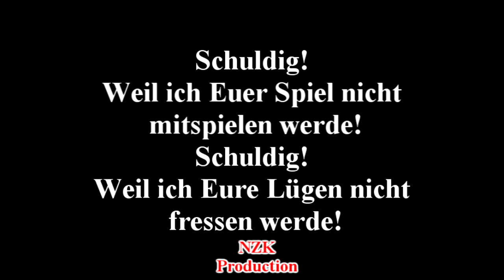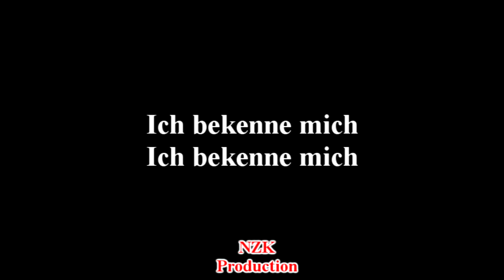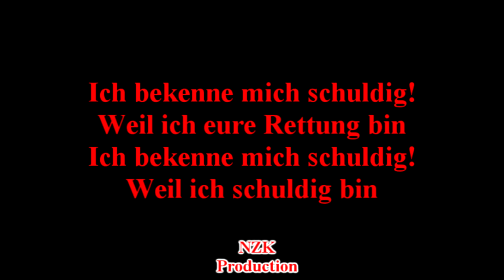Der Bote - Schuldig(Lyrics)